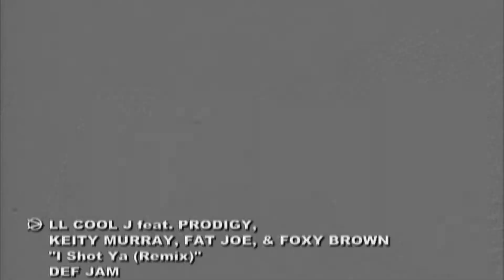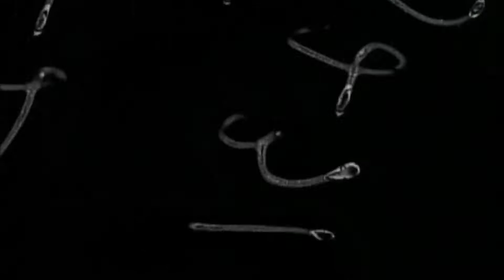LL Cool J (Feat. Prodigy, Keith Murray, Fat Joe, Foxy Brown) - I Shot Ya Remix